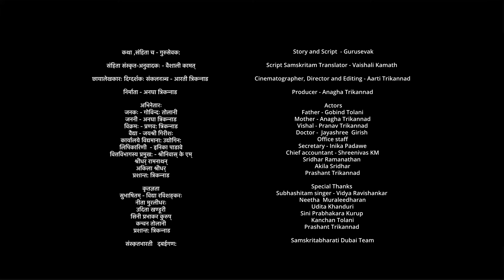Satkaaraha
' Goodness is divine. It weaves hearts together'.